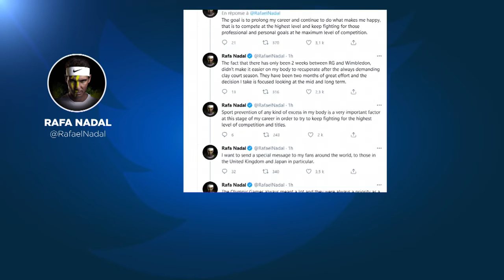Tennis : Rafael Nadal forfait pour Wimbledon et les JO de Tokyo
L'Espagnol, numéro 3 mondial, a décidé de renoncer aux deux grands rendez-vous estivaux du tennis pour préserver son corps et prolonger sa carrière